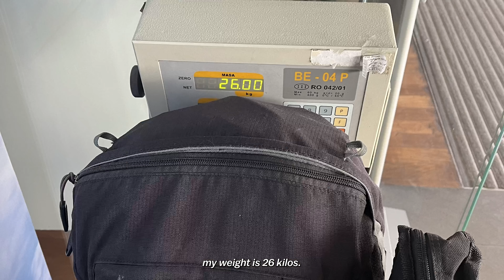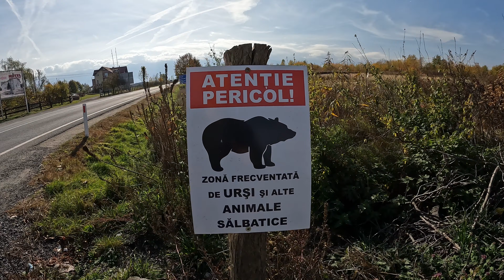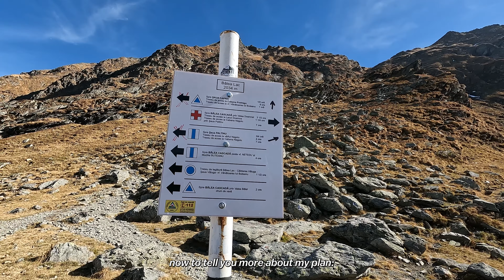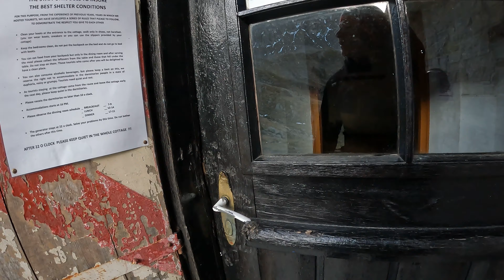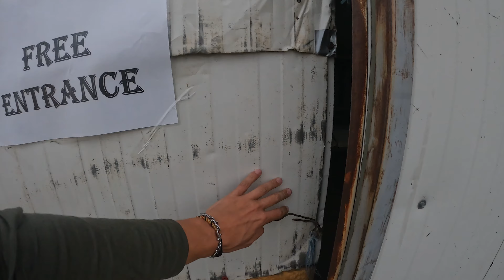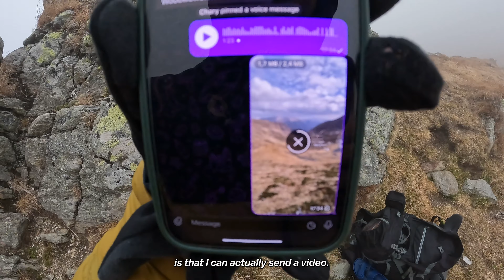On The Road 2: Crossing the Romanian Carpathian Mountains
In October 2022 I embarked on a hitchhiking journey from Vienna towards Southeast. No destination in mind, the road and its people will show me the way. This is the second chapter of this trip, starting in Sibiu, Romania in my attempt to cross the Carpathian mountain range by foot.

0:00 Leaving Sibiu, hitchhiking to the Carpathian mountains
3:33 Day 1, Bâlea Lac
16:39 Day 2, Șaua dintre Lacuri
33:23 Day 3, Fereastra Mare a Sâmbetei
44:23 Day 4, Varful Mezea, return to civilisation

Ben Holmes and Patrick Farrell - Street Song / Honga
The Nightingale Trio - Live at Golden Festival 2015 Set List
Monplaisir & Cie - Estampe Galactus# Barbare Epaulé Giraffe# Ennui
Jason Shaw - RUNNING WATERS
Kosta T - бабочка
Monplaisir - Hop